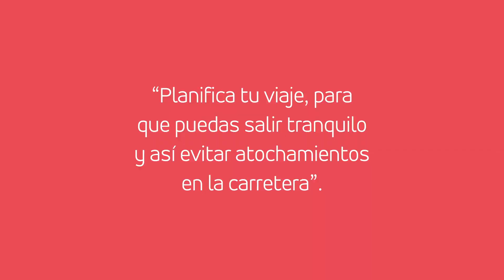PorUnVeranoSin tacos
Este verano nos pusimos en campaña junto a Shell por algo más grande.